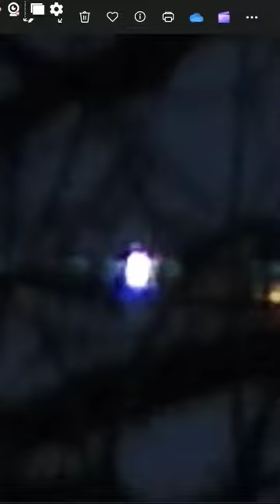A red&white craft in our backyard